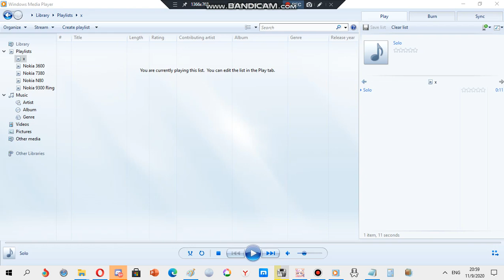Nokia ringtone: Solo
Device where this ringtone is found: Nokia 3600 Slide